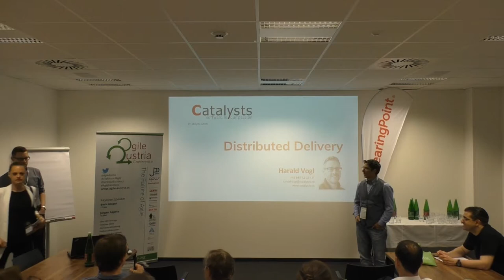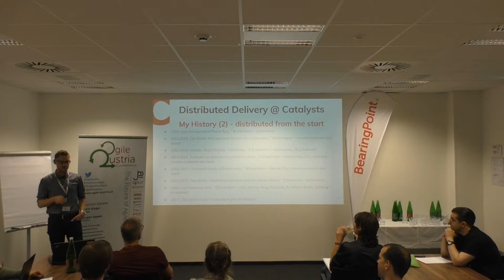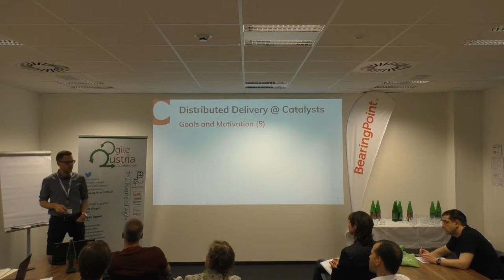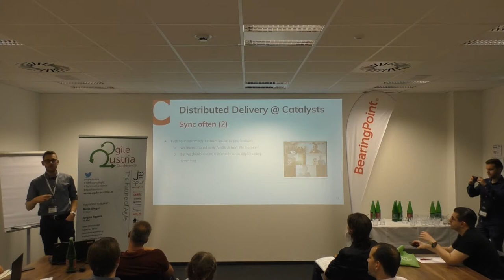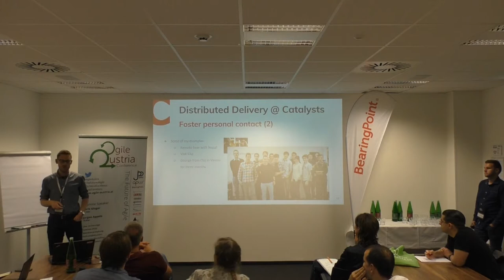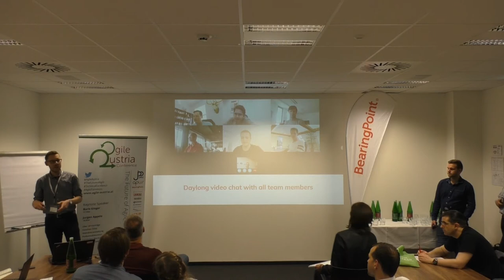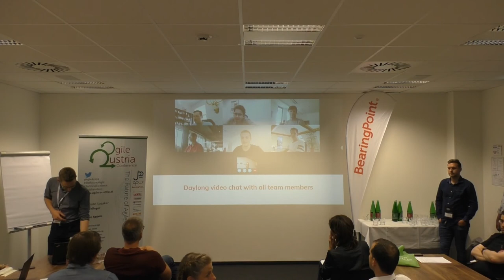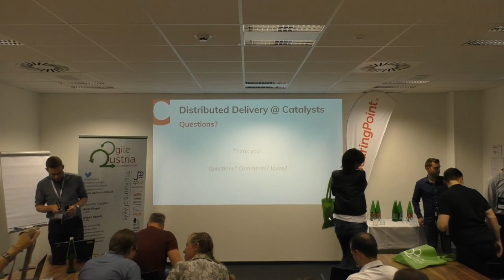Workshop: Harald Vogel: Distributed Delivery in Agile Software Projects - AAC 2018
Best practices about distributed delivery across several locations in agile software projects